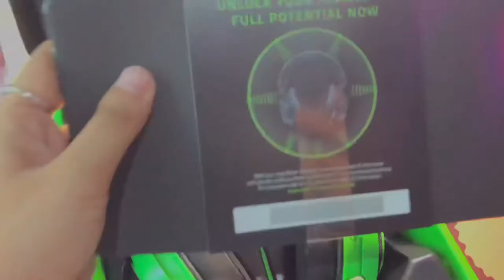vlog ep1 • unboxing razer kraken 🎧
unboxing! my first razer!!!🥳